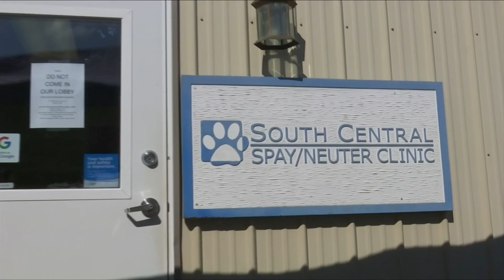Record surgery day for local pet clinic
Owned by the Lynchburg Humane Society, the Campbell County clinic hosted a record-breaking surgery day for nearly 150 feral cats.